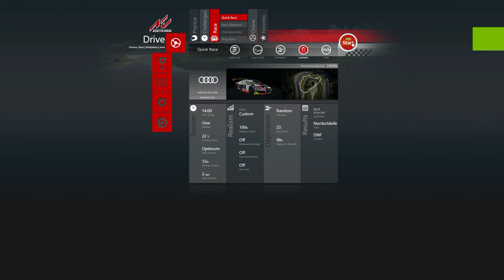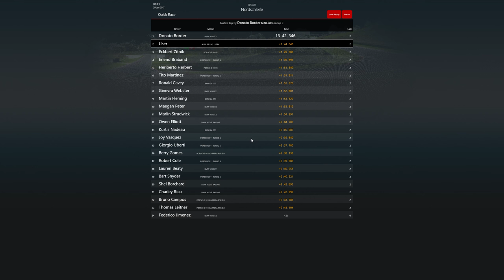Assetto Corsa - gtx 1080 - 1440p gameplay - nordschleife - audi R8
playing with xbox one gamepad